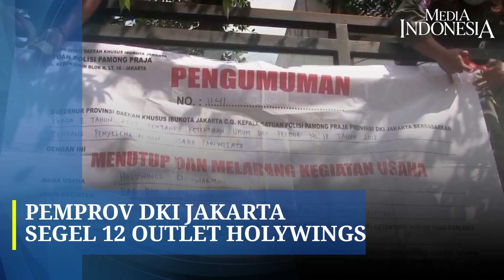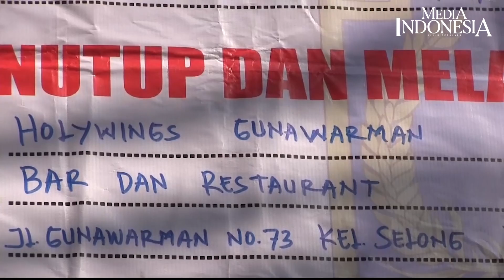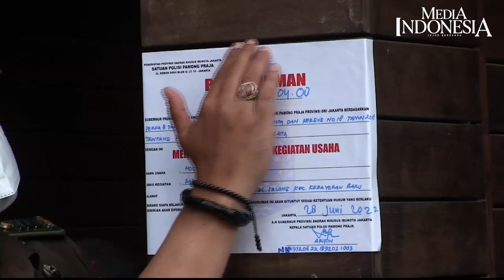12 Outlet Holywings Ditutup, SatpolPP: Tidak Boleh Ada Aktivitas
Pemprov DKI Jakarta melalui Satpol PP gelar penindakan penutupan 12 restoran dan bar Holywings di wilayah Jakarta, Selasa (28/6).

Kepala Satuan Pol PP Arifin mengatakan 12 outlet tersebut tidak diizinkan beroperasi kembali. "Yang jelas mulai hari ini ditutup dan seterusnya tidak boleh ada kegiatan operasional,
" ujarnya kepada wartawan di Holywings Gunawarman Jakarta Selatan, Selasa (28/6).

Arifin memimpin langsung penindakan di 3 outlet Holywings yakni Vandetta yang terletak di Gatot Subroto, Garison Kemang, dan Holywings Gunawarman.

Ketiga lokasi tersebut terletak di Jakarta Selatan, sedangkan 9 outlet lainnya juga serentak dilakukan penindakan oleh pihak terkait.